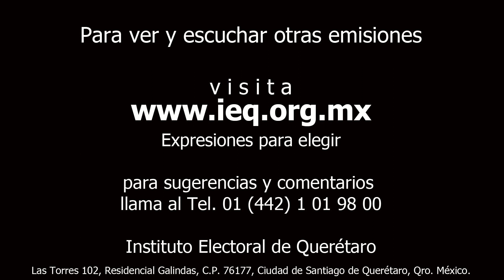expresiones para elegir 136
Programa radiofónico Expresiones para Elegir no. 136 del día 26 de marzo de 2014. Entrevista con el Mtro. Luis Octavio Vado Grajales, Director Ejecutivo de Educación Cívica y Capacitación Electoral del IEQ.